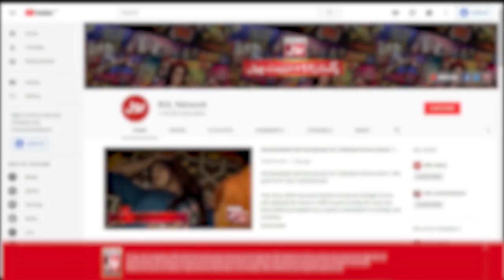Bilal Cutoo Ke Sath Uncle Ne Kya Kiya? | Best Scene | Champions With Waqar Zaka | BOL Entertainment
Bilal Cutoo Ke Sath Uncle Ne Kya Kiya? | Champions With Waqar Zaka | Best Scene | BOL Entertainment

Bilal Cutoo Ke Sath Uncle Ne Kya Kiya?